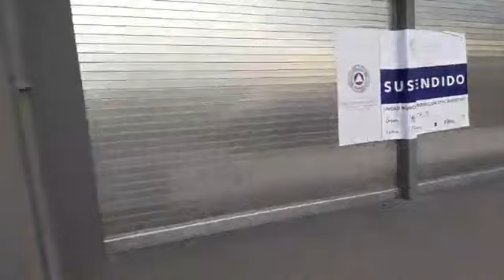Suspenden tienda Walmart Bernardo Quintana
Cobertura en vivo del equipo de Noticias De Querétaro, la verdad cada mañana.